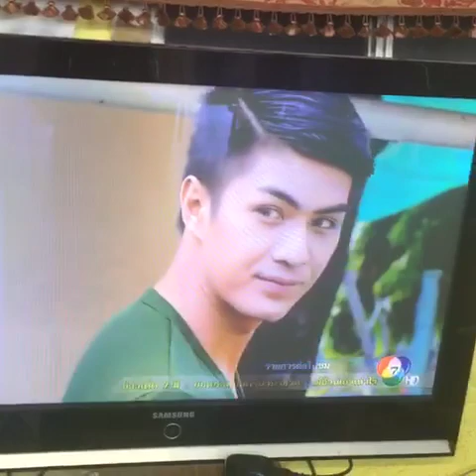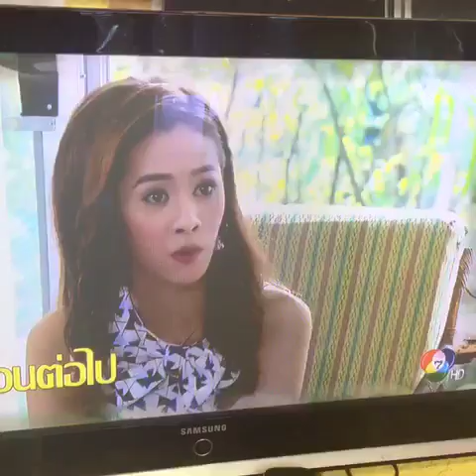กองพันหรรษา ตอนน้ำตาจ่าก้าน